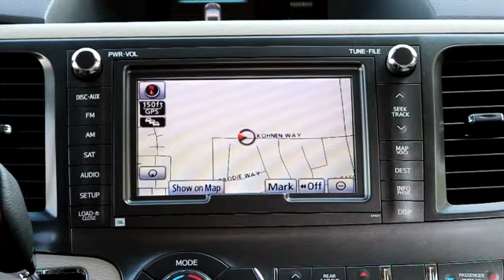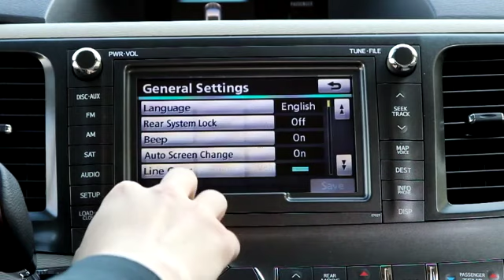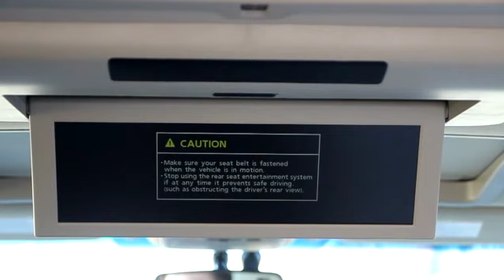2014 Toyota Sienna Limited 4Wd Van